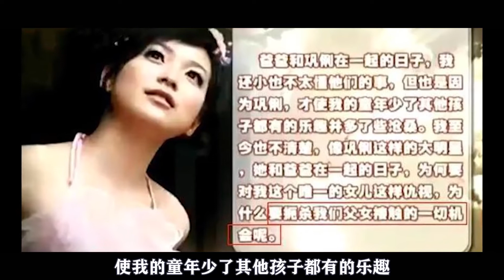张艺谋女儿张末：子承父业做导演，曾怨恨巩俐，二婚仍嫁外国老公#张艺谋#女儿#张末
大家好，我是娱圈老姨夫！